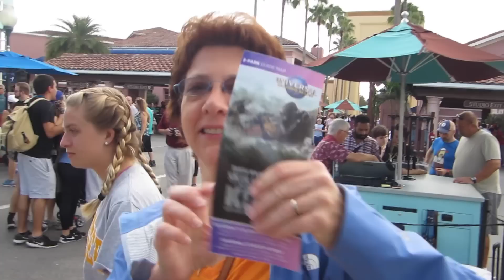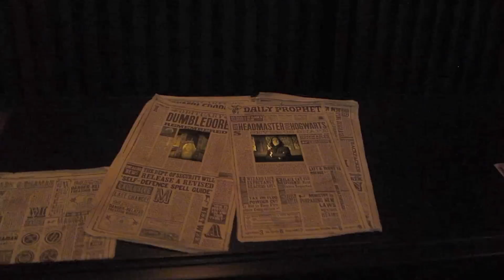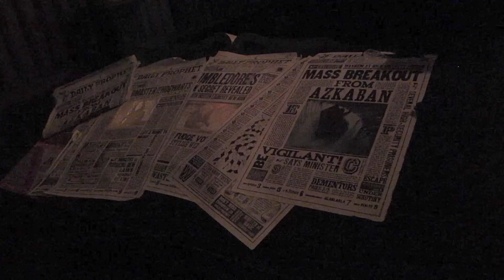Getting Chosen at Ollivanders @ The Wizarding World of Harry Potter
My family and I went to Universal Studios and Islands of Adventure to visit The Wizarding World of Harry Potter. AND... I can finally say that I'm a wizard. The Wand Chooses the Wizard, Yah Know?
Follow me on all the things!